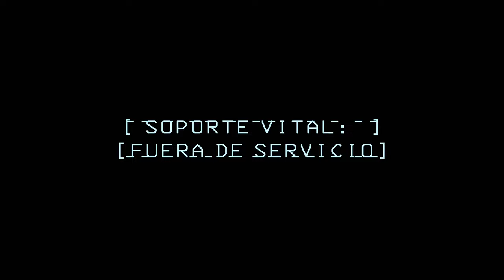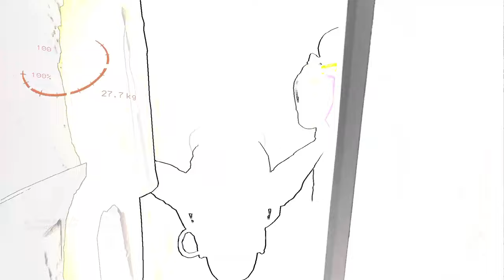HOY SOMOS MUCHOS | Lethal Company #21